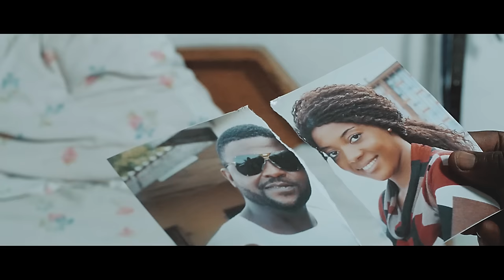Mr. Leo - Kemayo [Official Video]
After teaching us how to love with ‘E Go Beta’ and ‘On Va Gerer’, Mr Leo is thrilling us again with this new video for his song titled ‘Kemayo.’ Kemayo is the story of a man who caught himself in the web of unfaithfulness. A man who found comfort in the arms of another woman at the detriment of his home. The song exposes these vices that are continuously plaguing our society; unfaithfulness and sorcery. Mr. Leo tells the story in French, the Cameroonian way, using adlibs that we all can relate to. It couldn’t have been told any better!

Dr. Nkeng Stephens and Artnurin put their creative wits together to bring the story to life through the video. It expresses the story in amazing visuals that translate emotions. You have to watch it!

Twitter x Instagram: @MrLeo237
Facebook: Mr Leo - Artist